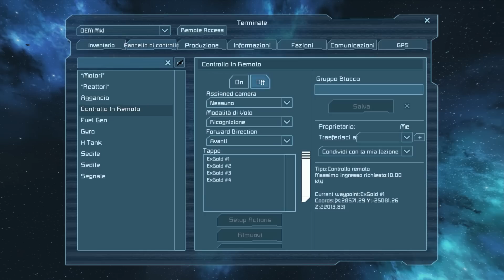TechPlays - Space Engineers #29 - GAMEPLAY ITA HD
Ormai è fatta ragazzotti, siamo pronti per andarcene, siamo agli ultimi ritocchi per partire. Scoprite il resto qua in HD su ExGold!